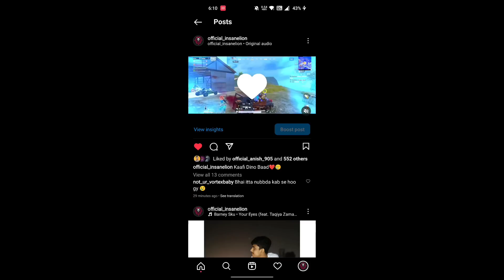😤Everyone was jaadugar in this team | Pubg mobile lite 18 solo kills rush gameplay - INSANE LION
🔥. Aaiye Aap Ka Intezar Tha. 🔥

Character Name ➖ EvīMahabali

Device  Name ➖ One + 8t ( 12/256 )

Screen Recorder ➖ In Build

Thumbnail ➖ Raaz Hai ( PicsArt )

Daily PUBG Mobile Lite Gameplay Video's 🔥